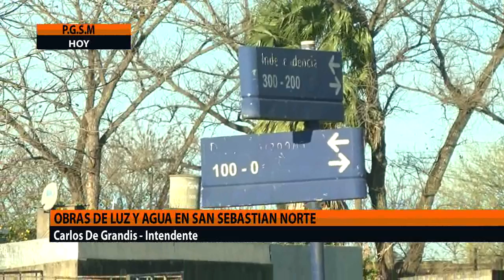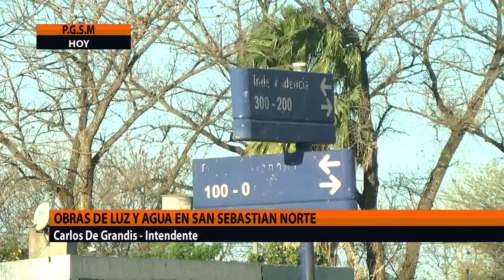NUEVAS OBRAS DE LUZ Y AGUA EN SAN SEBASTIAN NORTE